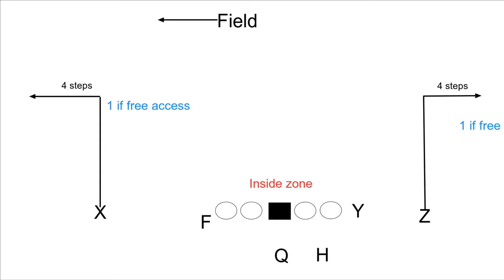Chiefs’ pre-snap IZ RPO’s